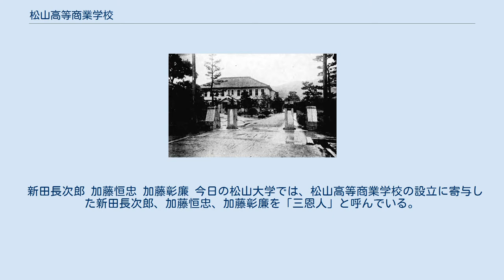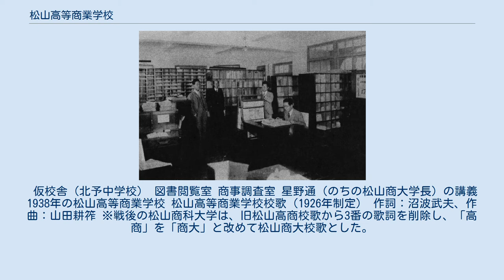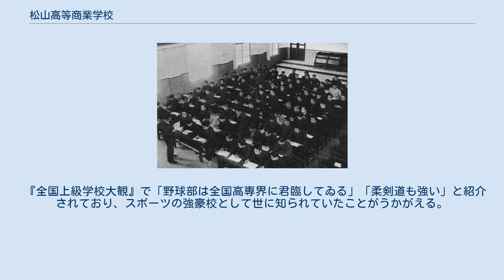松山高等商業学校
松山高等商業学校（まつやまこうとうしょうぎょうがっこう）は、1923年（大正12年）に設立された私立の旧制専門学校。
通称は松山高商。
 なお、この項目では改称後の松山経済専門学校（-けいざいせんもんがっこう）についても記述する。
 新田長次郎 加藤恒忠 加藤彰廉 今日の松山大学では、松山高等商業学校の設立に寄与した新田長次郎、加藤恒忠、加藤彰廉を「三恩人」と呼んでいる。
 現在の松山大学にも受け継がれている校訓「三実」が発表されたのは1926年3月8日の第1回卒業式における加藤彰廉校長の祝辞が最初で、翌年に制定された校歌の歌詞にも校訓三実の文言が盛り込まれた。
 しかし、1939-40年頃になると「校訓三実主義の内容如何と云うことがようやく問題になり始めた。加藤校長逝去後に来任した教員が多くなつたこと、校訓制定以来十五年を経、加藤校長逝去後でも七年を経過していて、校訓の再検討を要する時期にもなつた」ため、第3代校長田中忠夫によって三実主義の明文化と確定解釈が行われ、昭和16年度の生徒要覧に発表した。
 仮校舎（北予中学校） 図書閲覧室 商事調査室 星野通（のちの松山商大学長）の講義 1938年の松山高等商業学校 松山高等商業学校校歌（1926年制定） 作詞：沼波武夫、作曲：山田耕筰 ※戦後の松山商科大学は、旧松山高商校歌から3番の歌詞を削除し、「高商」を「商大」と改めて松山商大校歌とした。
 『全国上級学校大観』で「野球部は全国高専界に君臨してゐる」「柔剣道も強い」と紹介されており、スポーツの強豪校として世に知られていたことがうかがえる。
 1923年の開校時は北予中学校（松山市大字鉄砲町）の新築校舎の2階3室を借りて授業を行っていたが、翌年4月に同市大字味酒字井ノ口（現・文京町）の新校舎に移転し、戦後の松山商科大学→松山大学に継承され今日に至っている。